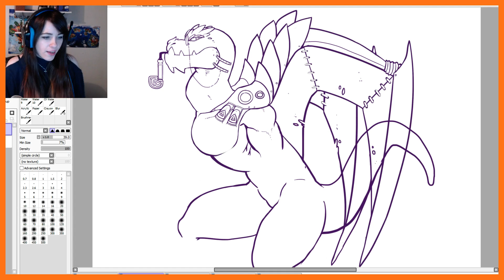Gravity Outro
can't you understand I'm a ten squeeze man??